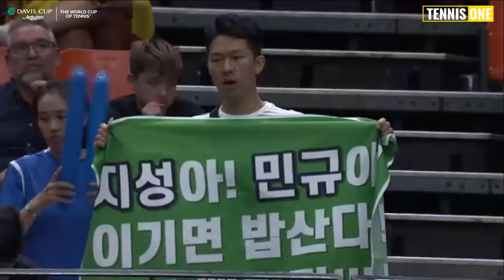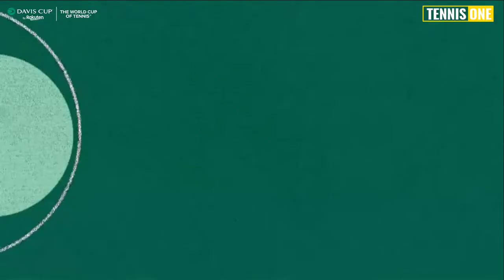2022 | Davis Cup | Double Matches | Marcel Granollers / Pedro Martinez vs Ji Sung Nam / Min-Kyu Song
Please, make your comment about this match.